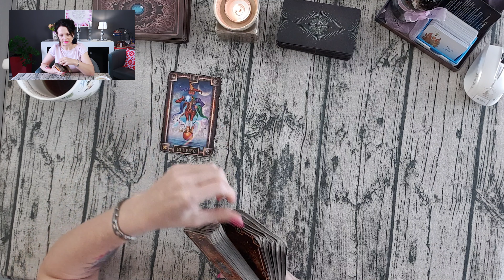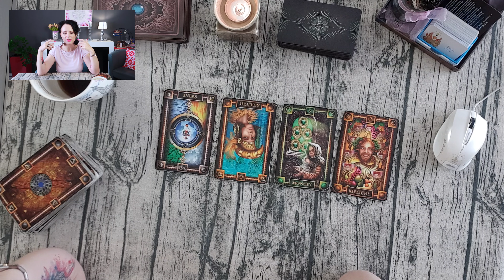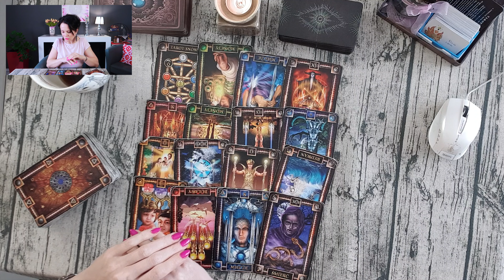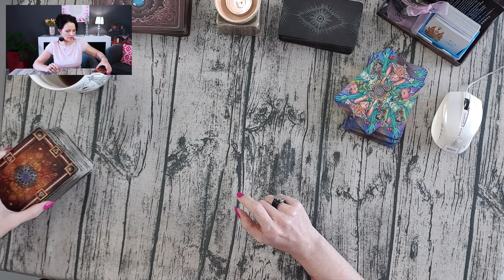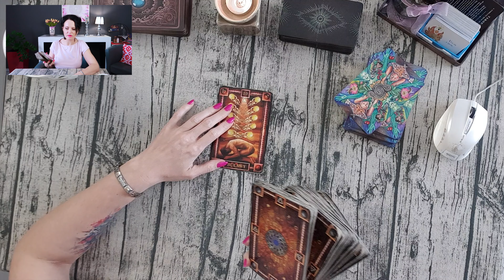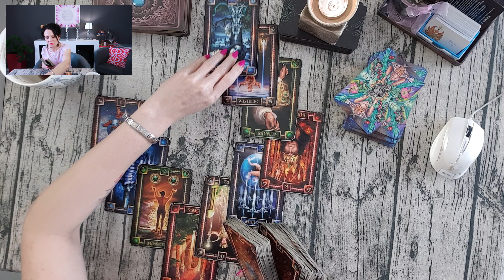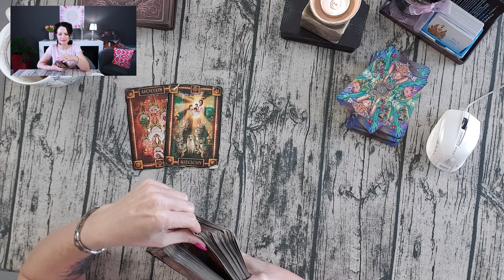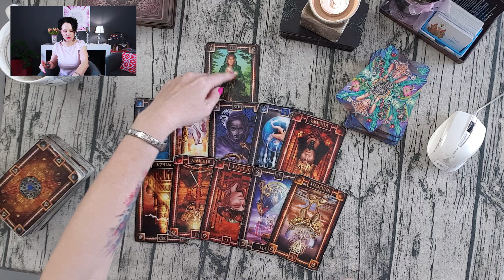Wasze pytania - Moje odpowiedzi #743 - Tarot - Agiatis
W treści:
✩imię,
✩data urodzenia,
✩pytanie,

♠  Talia: Tarot Snów* Tarot The Dark Mansion♫  Muzyka: Benjamin Thompson - Lullaby

Gdzie jeszcze możecie mnie znaleźć:
*Próbuję Podcastów* :)
Póki co jestem dostępna tutaj: